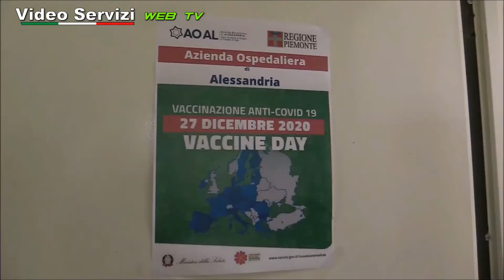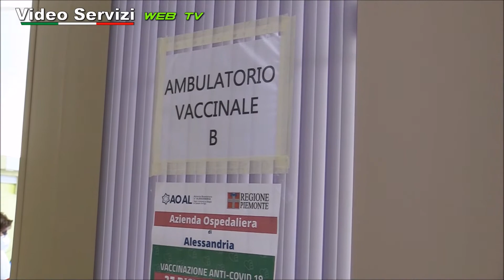Alessandria : le nostre telecamere hanno documentato il Vax-Day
Alessandria : le nostre telecamere hanno documentato  il Vax-Day presso Ospedale Ss. Antonio e Biagio e C. Arrigo